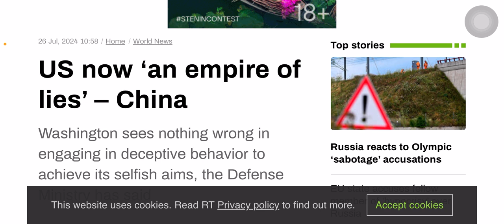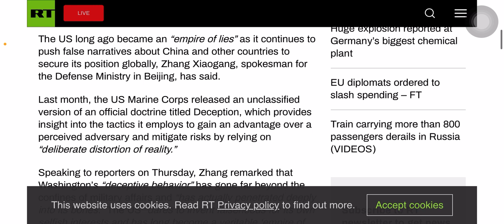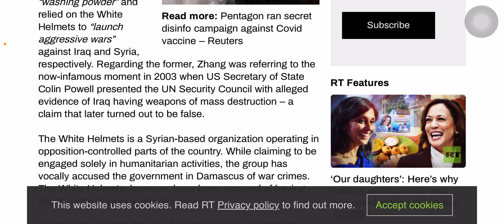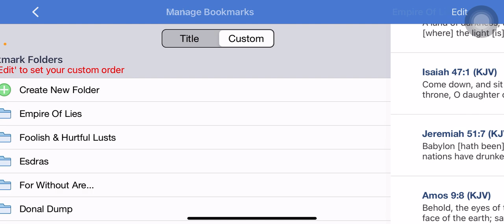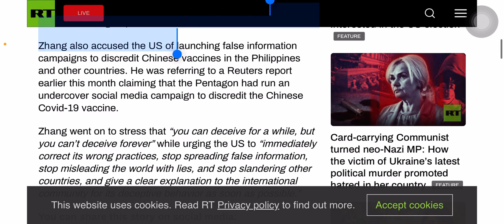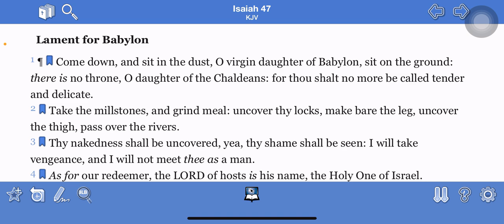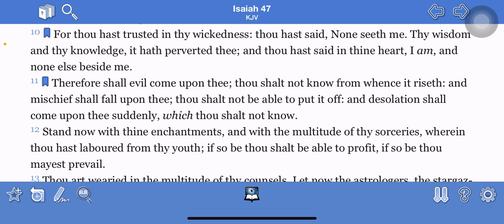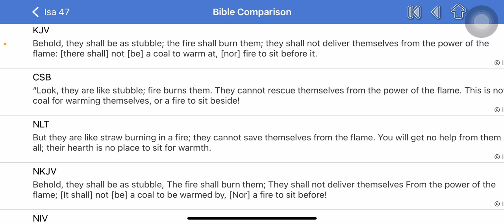US An Empire of Lies